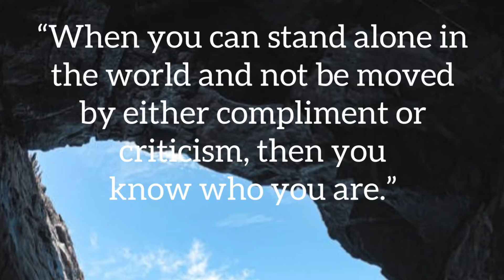When you can stand alone in the world and not be moved by either compliment or criticism, then you…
This video explains today's quote "When you can stand alone in the world and not be moved by either compliment or criticism, then you know who you are."